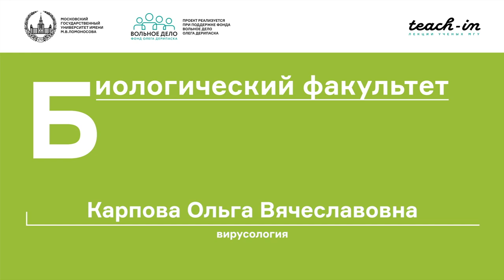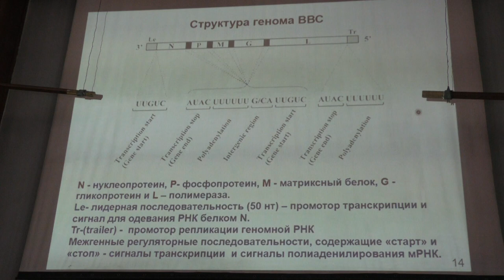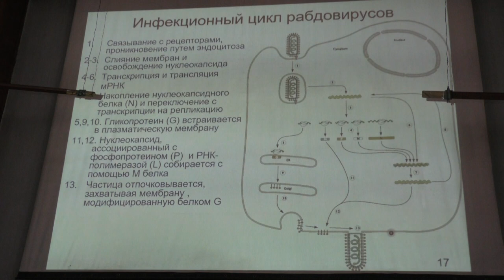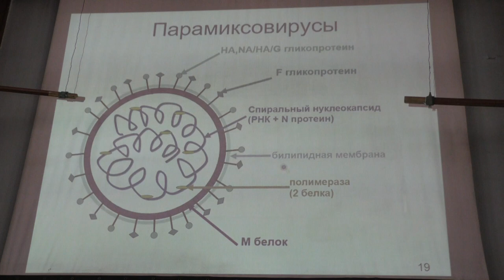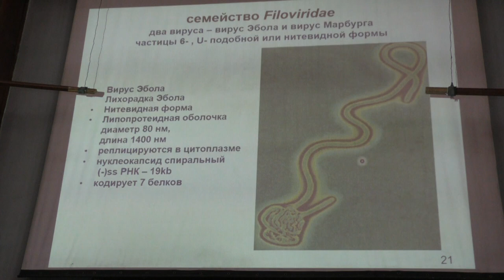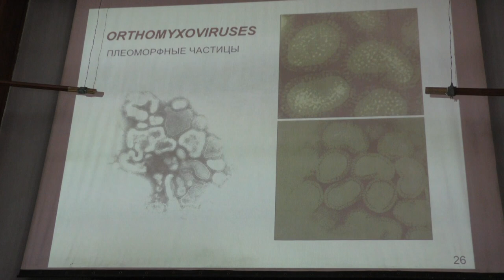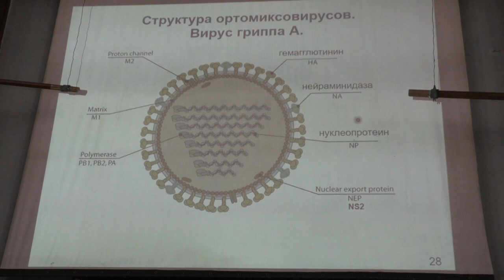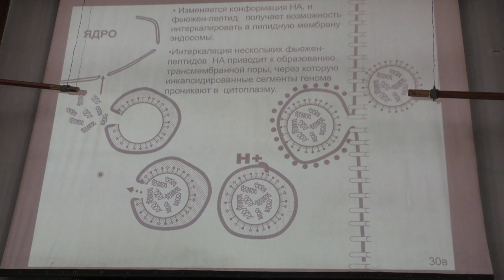Карпова О. В. - Вирусология - (-)РНК-содержащие вирусы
0:00:10 1. (-)РНК-содержащие вирусы
0:01:34 2. Семейство Rhabdoviridae  - вирус везикулярного стоматита
0:25:50 3. Семейство  Paramyxoviridae
0:35:40 4. Семейство Filoviridae
0:46:10 5. Семейство Orthomyxoviridae